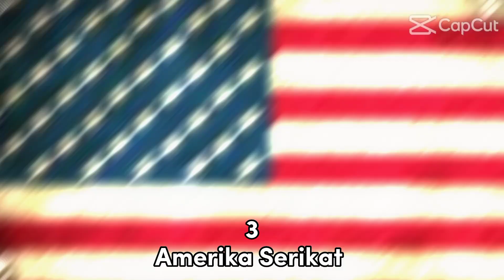TOP 7 NEGARA YANG MEMBENCI IRAN || TERMASUK AMERIKA INDIA DAN AZERBAIJAN